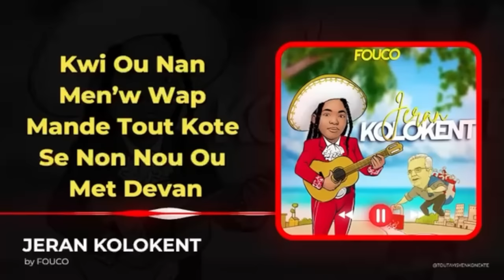LUIZ ABINADER MECHAN ANPIL GADON KRIM NEG YO FE HOO BONDYE,MACHANN YO FRAPE FÒ.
InfoBertho LUIZ ABINADER MECHAN ANPIL GADON KRIM NEG YO FE HOO BONDYE,MACHANN YO FRAPE FÒ.